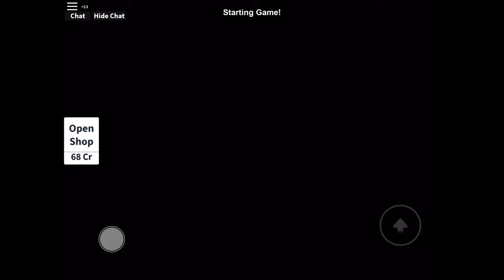ROBLOX #4 hide and seek extreme